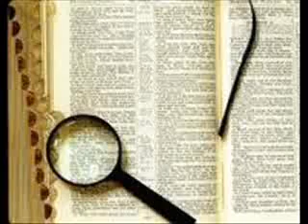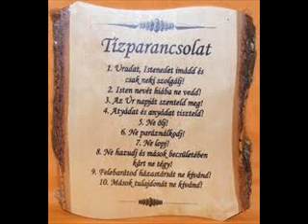Bibliaórák Kalocsán - Tízparancsolat - 7. parancs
Dr. Bábel Balázs érsek atya régi bibliaórái kerültek digitalizálásra. Az itt meghallgatható bibliaórán a Tízparancsolatból a 7. parancsot - Ne lopj!  - magyarázza a főpásztor. Fogadják szeretettel érsek úr gondolatait.